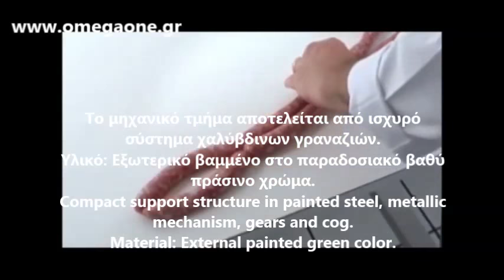Γεμιστικό για Λουκάνικα Οριζόντιο 5 Λίτρων STOCK / Manual Sausage Stuffer -5 L Horizontal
Γεμιστικό για λουκανικα,
γεμιστικο για λουκανικα μεταχειρισμενο,
χειροκινητη μηχανη για λουκανικα,
μηχανη κατασκευη λουκανικου,
μηχανη για λουκανικα τιμες,
ΛΟΥΚΑΝΟΜΗΧΑΝΕΣ,
Γεμιστικό για λουκάνικα χειροκίνητο,
Μηχανή για γέμισμα λουκάνικου
λουκανικα χωριατικα συνταγη
Γεμιστικό για λουκάνικα τιμες,
Μηχανήματα για λουκάνικα,
ηλεκτρικη μηχανη για λουκανικα,
Λουκανικομηχανή,
συνταγη για λουκανικα χειροποιητα,
κατασκευη λουκανικου,
γεμιστικη μηχανη για λουκανικα,
μηχανη επεξεργασιας λουκανικου,
Συνταγές με Λουκάνικο,
εργαλειο για λουκανικο
οικιακη λουκανομηχανη,
Μεταχειρισμένα κανονάκια για λουκάνικα,
μηχανη για λουκανικα μεταχειρισμενη,
μηχανη για λουκανικα σκρουτζ,
Φορμαριστικό λουκάνικου,
μεταχειρισμενα κανονακια για λουκανικα,
εξοπλισμος αλλαντοποιιας,
Μηχανή για γεμισμα λουκάνικου,
Γεμιστικό για Λουκάνικα Κανονάκι οριζόντιο,
Μηχανήματα Κρεάτων γεμιστικο λουκανικου,
μηχανηματα επεξεργασια κρεατος
μεταχειρισμενα μηχανηματα επεξεργασιας κρεατος
μηχανηματα αλλαντοποιιας μεταχειρισμενα
μηχανή πλήρωσης λουκάνικων

Κατακόρυφο Υδραυλικό Γεμιστικό Λουκάνικου,
Επαγγελματικό Κατακόρυφο Υδραυλικό Γεμιστικό Λουκάνικου,
Κατακόρυφα υδραυλικά μηχανηματα για λουκάνικα,
Κάθετες υδραυλικές μηχανές πλήρωσης λουκάνικων από ανοξείδωτο χάλυβα,
Κατακόρυφα Υδραυλικά υδραυλικά υγρά πληρώματα λουκάνικων,
Ηλεκτρικό Κατακόρυφο Υδραυλικό Γεμιστικό Λουκάνικου
φτιαχνω λουκανικα
μαγειρική λουκάνικα
πως θα γεμίσετε λουκάνικα
makina  e qebap
Pajisje per Prodhime dhe Paketim te Ndryshme
Makina dhe vegla industriale
makina  e qebap
qebap Machine
qebap Makina
Seekh Maker qebap
llukanikut Makina
Професионални месомелачки
Ръчна вертикална пълначка за колбаси
Пълначки за кайма наденички
Ръчни пълначки за 3 , 5 , 7 , 10 , 15 литра
Пълначка за кайма 5л
Пълначка за кайма (наденички, луканки, суджуци, колбаси) 4 литра неръждавейка
Пълначки 4 литрови за наденички, суджуци, салами
пълначка за луканки
Пълначка за кайма 4л Пълначка от неръждаема стомана с емайлирани страници
ПЪЛНАЧКИ ЗА НАДЕНИЦИ И КАЙМА 5H DELUXE-INOX, ПРОФЕСИОНАЛНИ, ХОРИЗОНТАЛНИ, с ВМЕСТИМОСТ 5 ЛИТРА
Хоризонтални Пълначки за наденици и кайма 5h Delux
Пълначка за месо ,кайма 3 МОДЕЛА 3,5,8 литра от неръждавейка